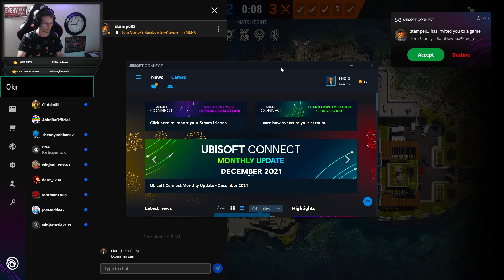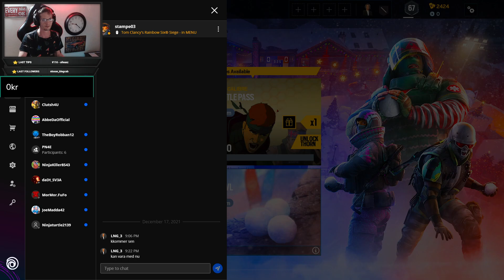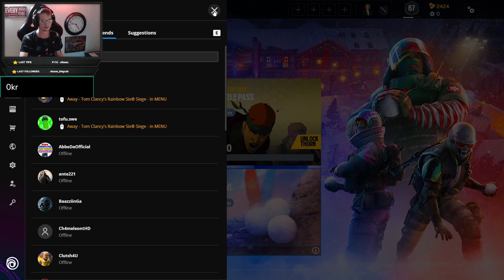17/12 Game night 64 (1 min delay)